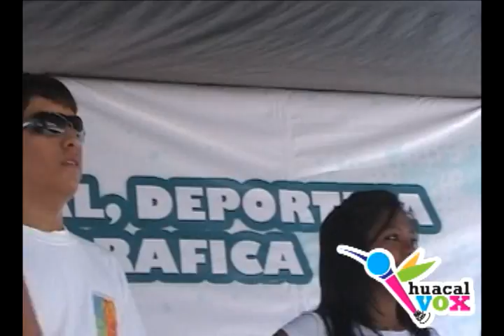HUACAL VOX Vaselina